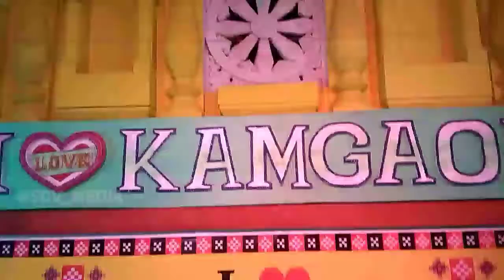କଳଙ୍କ କୁଷ୍ଠଗୁରୁ ଭଜନ ଧୁଲମପୁର Kalank Bhajan Kustaguru Dhulampur At:-Kamgaon ||SDV Media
Kustaguru Sambalpuri Bhajan

--:Dhulampur Kustaguru Bhajan

At:-Kamgaon

Sambalpuri Kustaguru
sambalpuri Bhajan
Sambalpuri Bhajan Kustaguru
Sambalpuri Kustaguru Bhajan
Sambalpuri Kustaguru Dance
Sambalpuri Kustaguru Video
Sambalpuri Kustaguru HD Video
Kustaguru Bhajan
Kustaguru Bhajan video
Kustaguru Video
kustaguru Sambalpuri Bhajan

ଏହି  ଭିଡିଓଟି ଯଦି ଭଲଳାଗିଥାଏ ତେବେ ଆମ ଚେନେଲ କୁ ଲାଇଗ୍  କରନ୍ତୁ / ଆମ ସହ ଯୋଡିହୋଇ ରହିବା ପାଇଁ ଏବଂ ନୂଆଁ ନୂଆଁ ଭିଡିଓ ର notification ପାଇବା ପାଇଁ
 ^"SDV Media"^ ର
Media Works_ SDV_Media Youtube Channel

Category: All odia Sambalpuri Video

On the Channel

 Digital Media:SDV_Media /SDV Media

Category: Sambalpuri Media

All Copyright Reserved by...SDV Media YouTube Channel